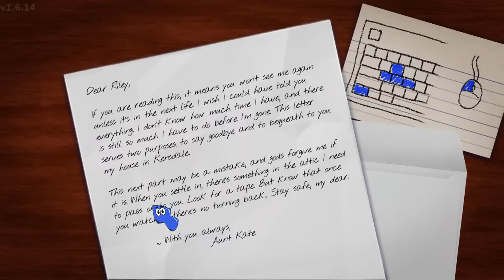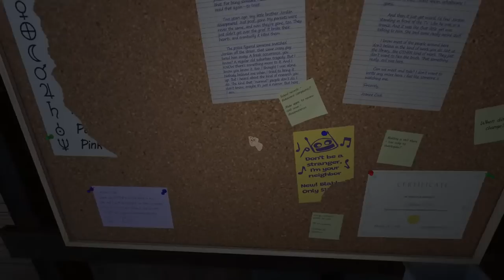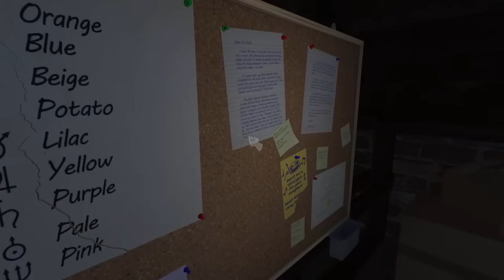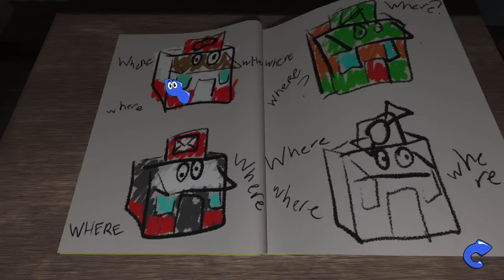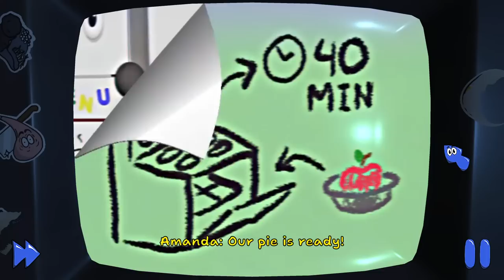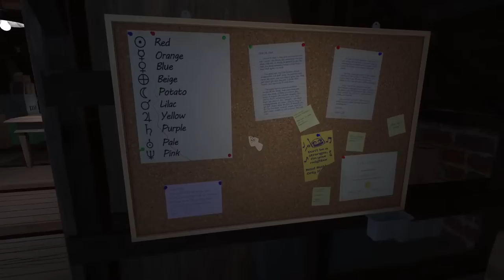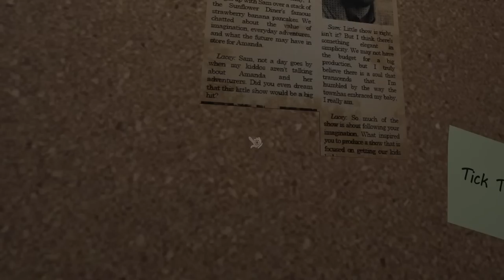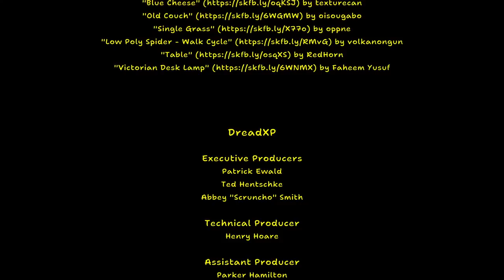Amanda the Adventurer | Just Watching Some Kids Cartoons! What Could Possibly Go Wrong? [Full Game]